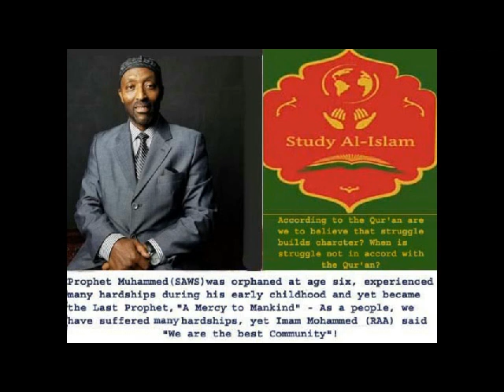Excellent address by Imam Yahya Abdullah on Study Al-Islam, Sunday, July 7, 2019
According to the Qur'an, are we to believe that struggle builds character? When is struggle not in accord with the guidance in the
Sunday at 10:00 AM EST.